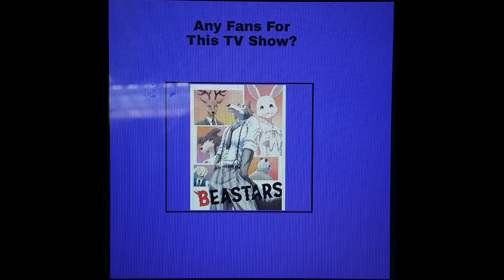any fans for beastars?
I was watching beastars on Netflix its one my favorite show.

this meme belongs to darknessawakens13